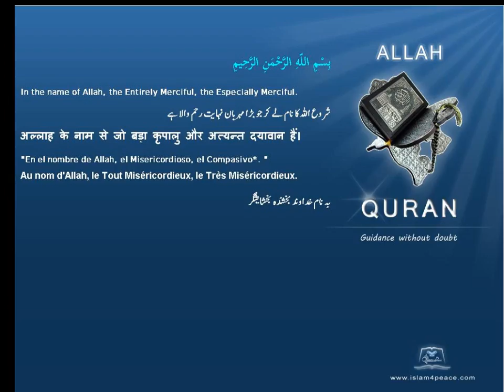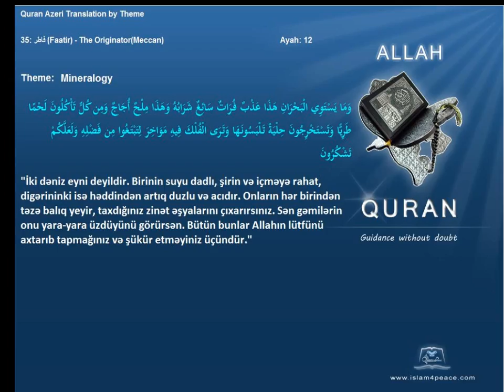Quran by Theme Azeri Mineralogy Islam4Peace com